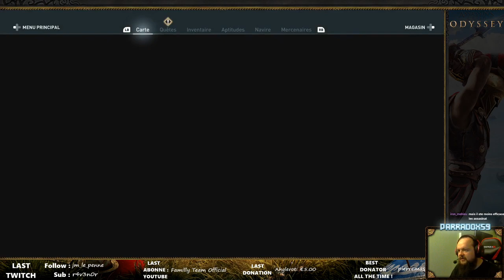🎮Assassin's Creed Odyssey | 06 | 🗣️FR 💻PC | Let's play Live - Nikolaos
Parradox59, Streamer Multigaming.

On joue à tout et n'importe quoi, tant que l'éclate est là Parradox y sera !

Une passion nous unis.
Veuillez respecter le Streamer et respectez vous les uns les autres
pour un stream sans problème et plaisant :D
Peace & love (sortez couvert)

Si vous souhaitez m'aider dans ce que je fais, vous pouvez effectuer un don qui servira exclusivement à l'amélioration de ce stream et de son contenu. Merci par avance !

Ma config :
Carte mère:
X470 AORUS ULTRA GAMING

Processeur:
AMD Rysen 7 2700X 3.7Ghz

RAM:
16Go

Souris
Razer Naga HEX V2

Clavier
Corsair Gaming STRAFE MX Silent

Seat
MFavour

Windows 10 Famille 64bits

La bise.